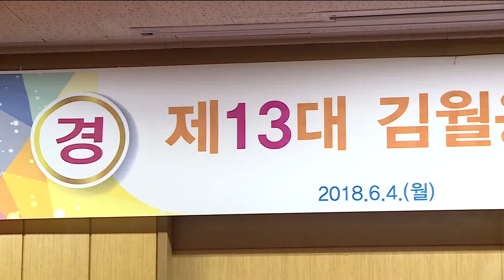[1분현장] 김월용, 제13대 한국폴리텍 Ⅱ 대학 학장 취임